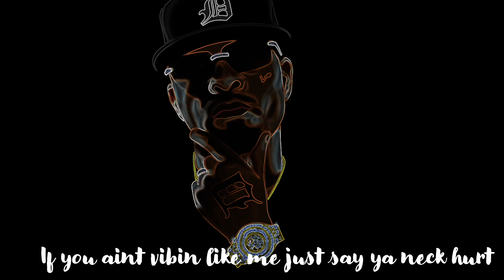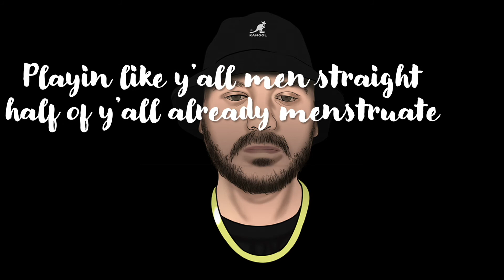DeadBeats x Royce Da 5'9" - Who's The Illest? Lyric Video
Royce Da 5'9" x Threat3 x Dan the Underdog (DeadBeats) Prod. By Simplex

Follow DeadBeats on:
Dantheunderdog.com